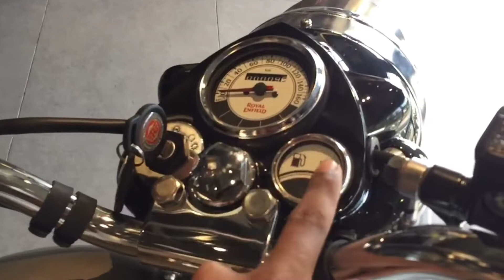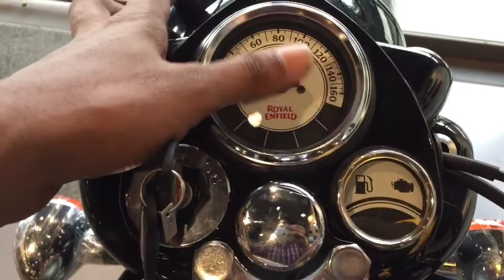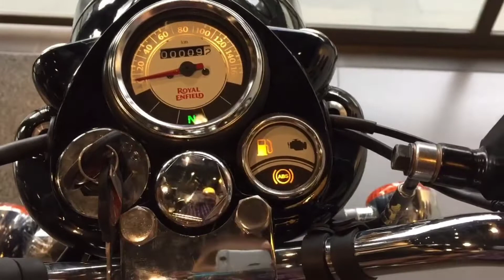Royal Enfield classic 350 Gun metal Gray BS6 /Malayalam Detailed Review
veliyathu motors Pala : 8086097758 (Arun)

camera used ; I phone 6s